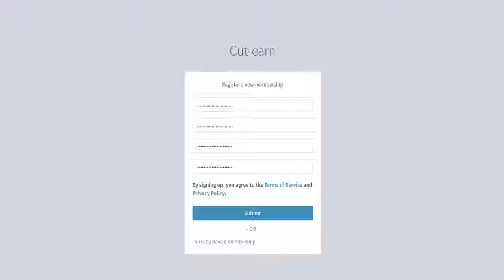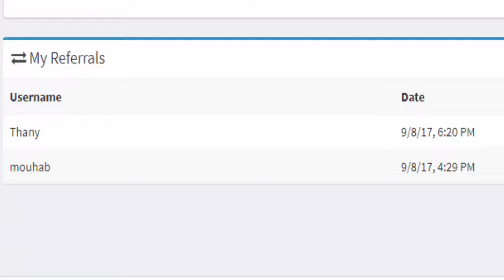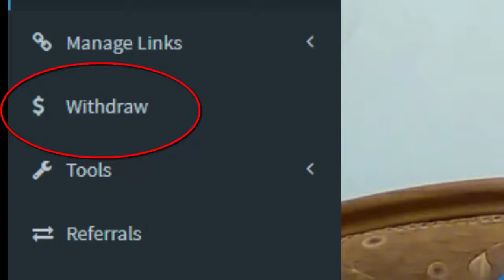كيفية كسب 10$ في اليوم بطريقة سهلة جدا ومضمونة 100%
Instgram : Khaled Vlogs